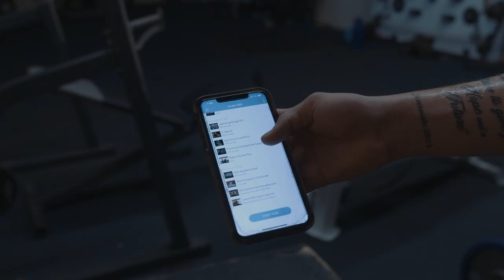Jaythan Bosch: "Evolution" Episode 2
Jaythan Bosch is a point guard in the 2021 class, he is unranked currently, although hungry to prove he belongs amongst the best. Bosch attends Downey Christian School in Orlando, Florida and this series goes behind the scenes highlighting his background story and his current daily lifestyle.

Follow @nickinthecutt on instagram, snapchat, and tiktok for more vids n updates!